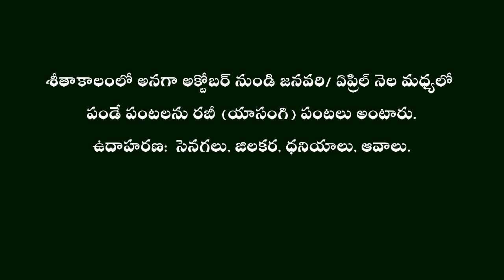soil preparation TM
soil preparation
prabhakar reddy science network